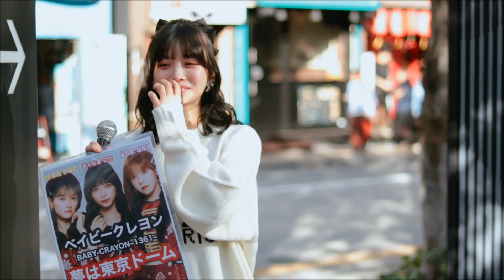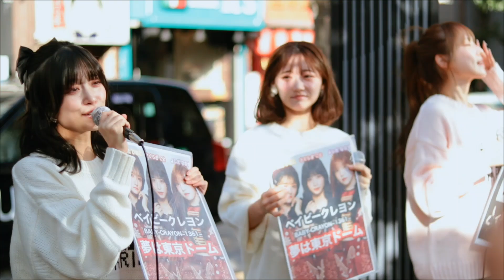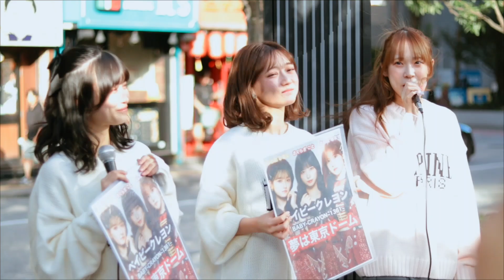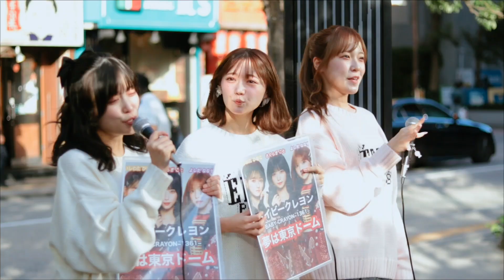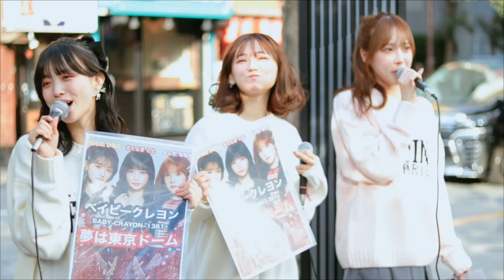「Jump to the dream」ベイビークレヨン 路上ライブ 新宿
24.10.20
歌舞伎町Streetlive  オリジナル曲
桜木こと  石綿日向子  吉田菜々世